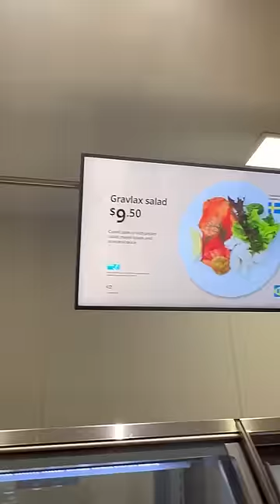pertama kali makan meatball ikea di aussie!